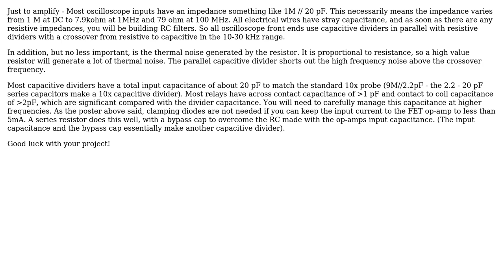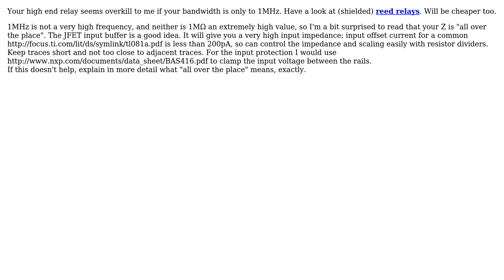Electronics: Attenuation - Oscilloscope Front End (3 Solutions!!)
Electronics: Attenuation - Oscilloscope Front End

With thanks & praise to God, and with thanks to the many people who have made this project possible! | Content (except music & images) licensed under CC BY-SA | Music | Images & others | With thanks to user uMinded user stevenvh user Bart user A Person and the Stack Exchange Network Trademarks are property of their respective owners. You are responsible for your own actions.